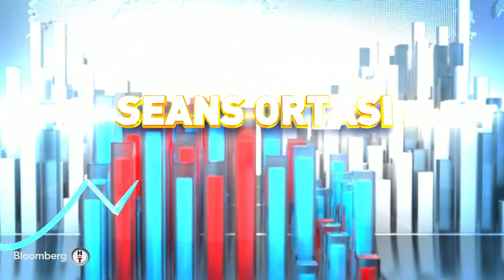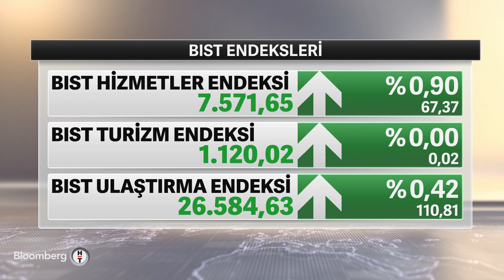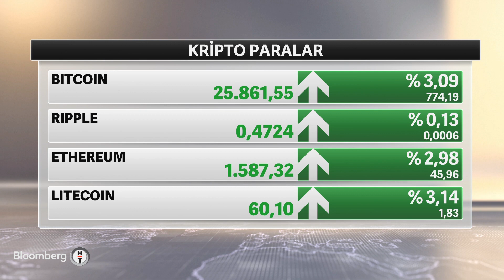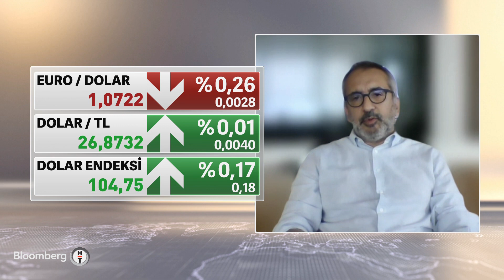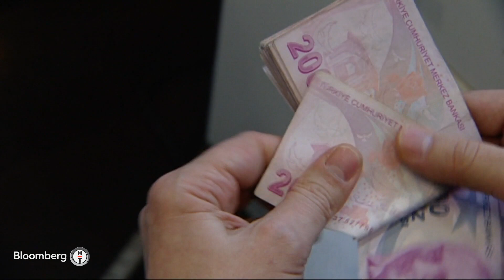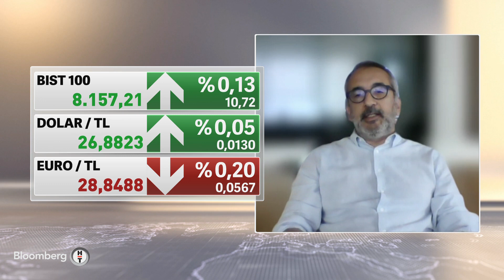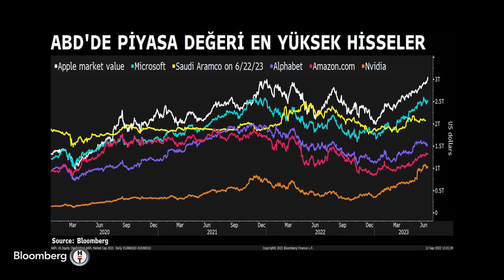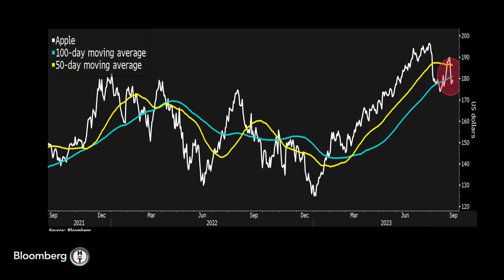Seans Ortası - "Yabancı Yatırımcı İlgisi Son 3-4 Senenin En Yüksek Seviyesinde" | 12 Eylül 2023